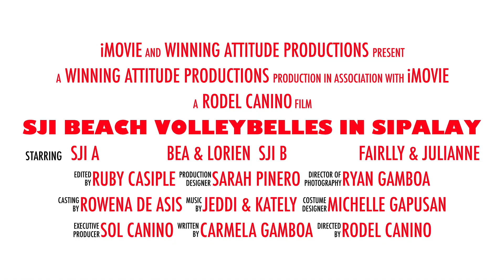SJI Beach Volleybelles In Sipalay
This video is about SJI Beach Volleybelles In Sipalay